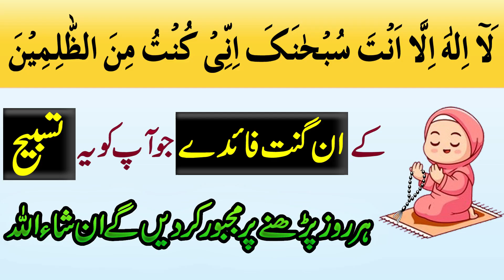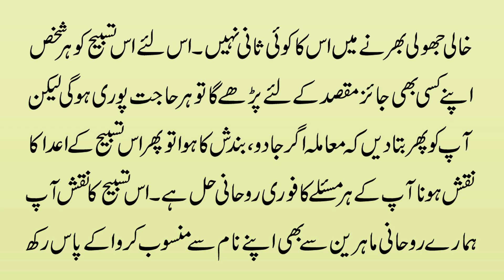Ayat E Karima Ka Powerful Amal | Miracles Of Ayat E Karima | Har Hajat Pori Karny Ka Nayab Wazifa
Hmari aj ki video ka mozu hai Ayat E Karima Ka Powerful Amal | Miracles Of Ayat E Karima | Har Hajat Pori Karny Ka Nayab Wazifa. Jis mein ayat e karima ka asa powerful aur anokha wazifa btaya gya hai jis ki koi misaal nhi milti. Btaye gye triky k mutabik is ki tasbeeh karne se shadi ki rukawat, jadu tona, sifli jadu, karobar ki bandish, beron mulk safar mein rukawat, aulad ki bandish, jiaz kamo mein rukawty, business mein trakki, aulad ki bandish, dmag kholne ka amal, jismani o rohani bimario se nijat mukhtsir ye k har trah ka jaiz kam/hajaat Allah pak pori farmaye gy.Details k leye video end tk daikhen.

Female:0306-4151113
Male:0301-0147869